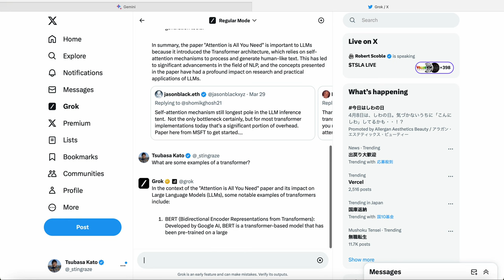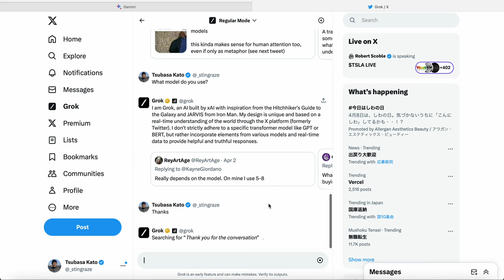xAI Grok - Test 2024 - April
This is a test of Grok by xAI taken on April 8th, 2024.